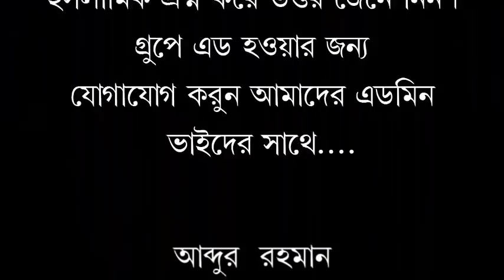পীরসাব সাপকে খেলাফত দিলেন/ মুফতি ডক্টর ইমাম হোসেন